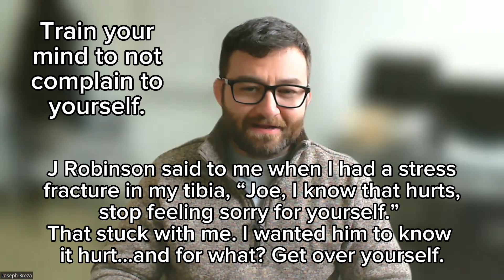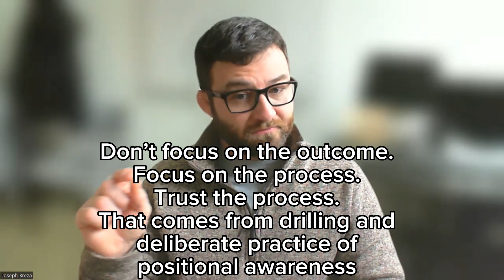#45 Learn how to change your mindset and improve your grappling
Reality will not change, but your perception of reality can change with deliberate practice.
Here I talk about how to deal with those inner demons that haunt you in training and competition and how to train your thought process.
Focus on what’s important. How you feel about it while you are rolling isn’t important. And it isn’t productive either.
By focusing on what you need to do from each position, you will take your emotions and ego out of it. Chances are that you’re better than you think, but you are holding yourself back by letting your ego in the driverseat